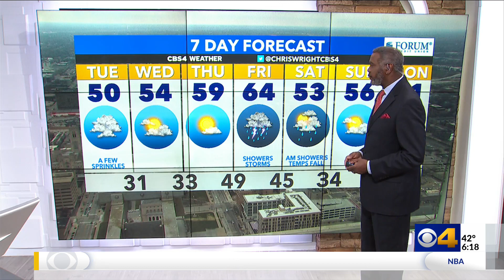Chris forecasts a cloudy, cool Tuesday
After a cloudy start, sunny skies will bring a warm up later this week.